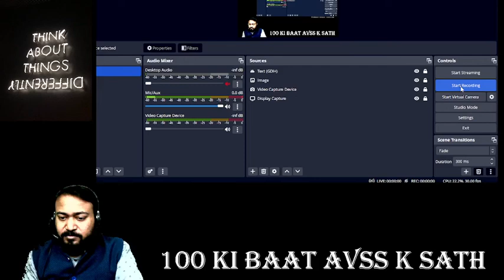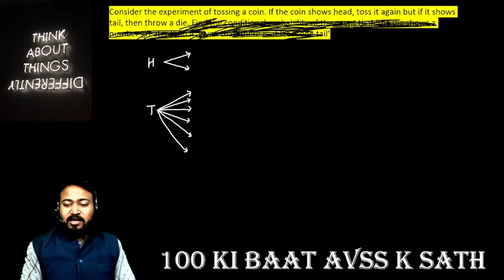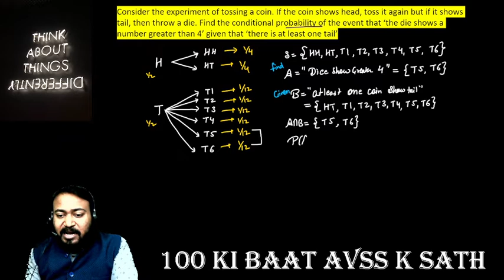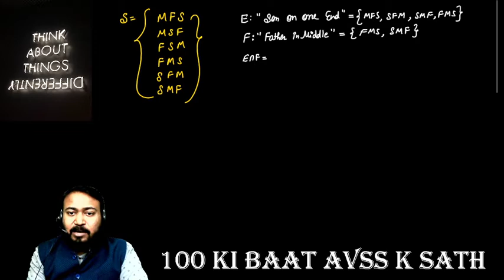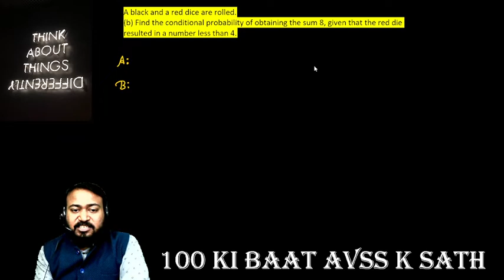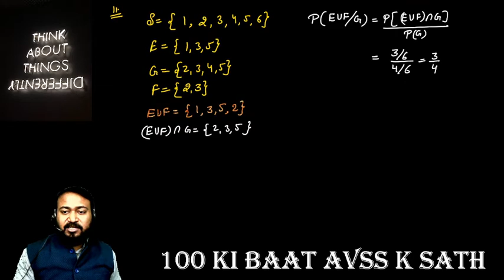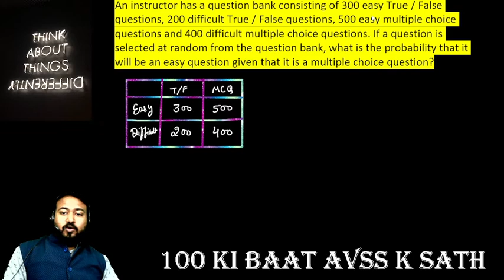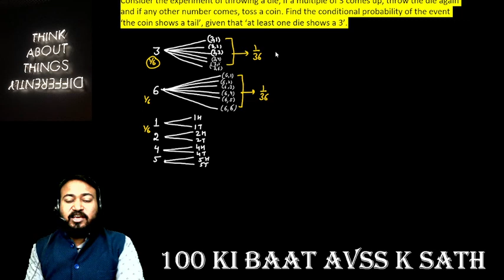12th | Conditional Probability Ncert Solution Exercise 13.1 with Example 7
Hello Students,